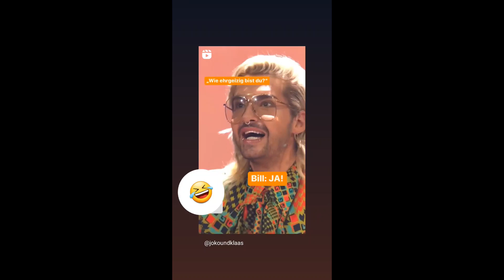01 03 2023 - Tokio Hotel Instagram Stories